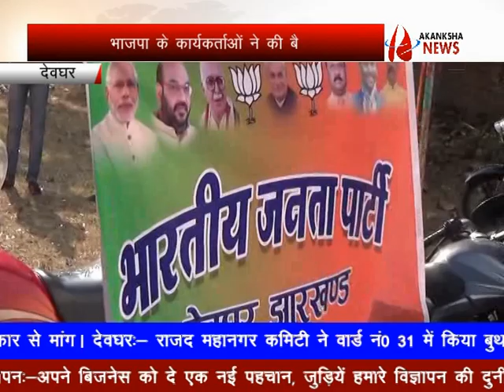akanksha news 23 12 18